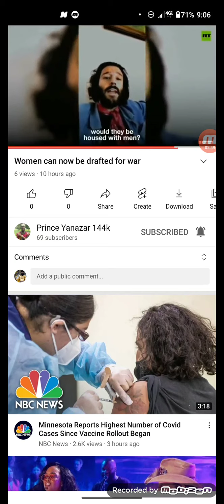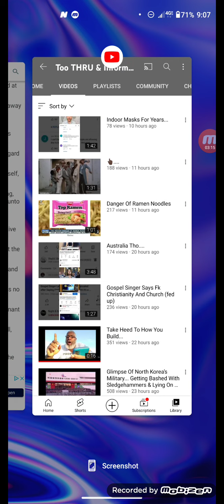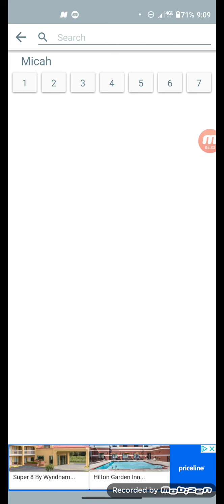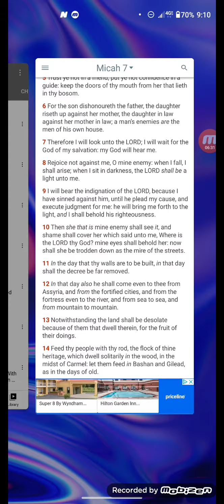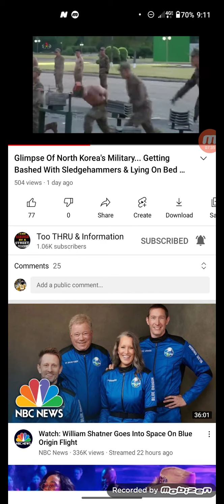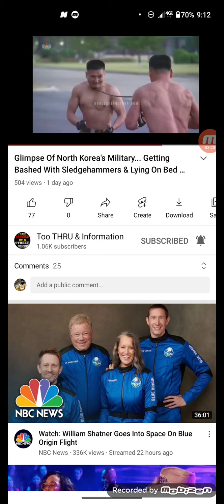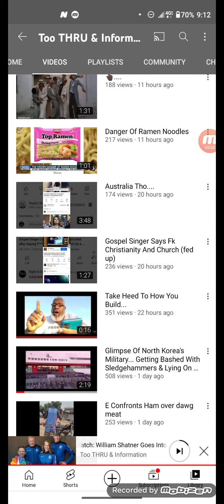Eve Will Be Drafted